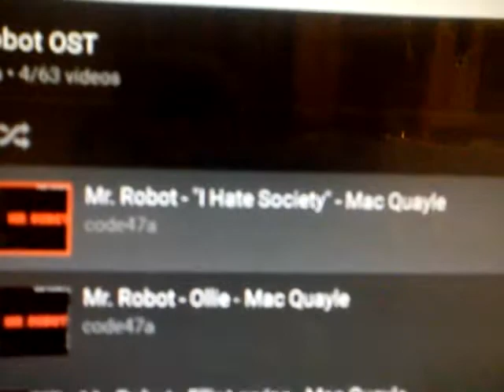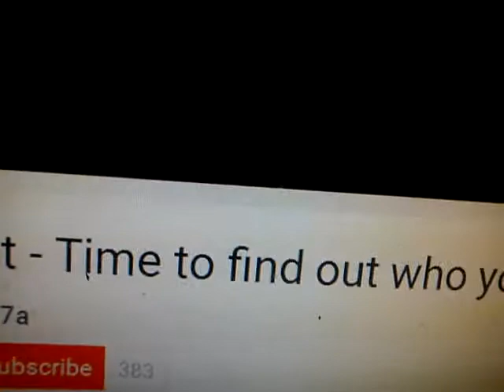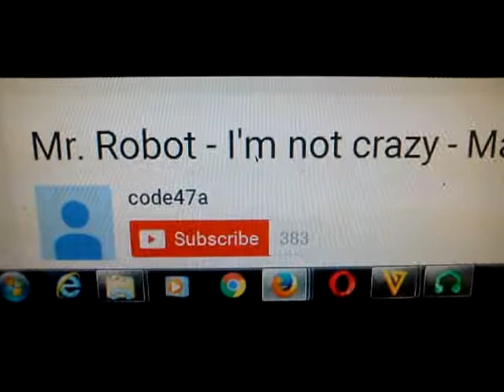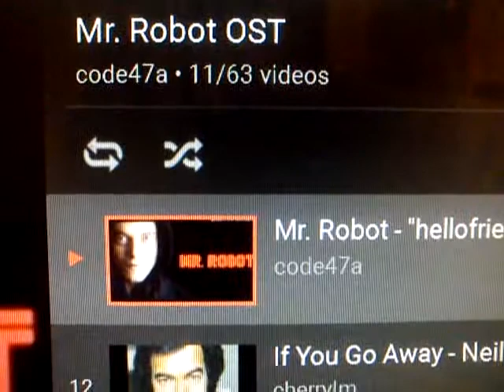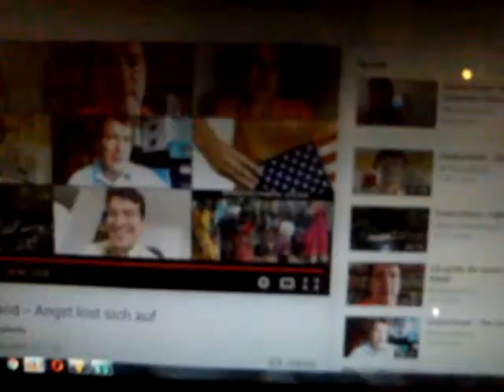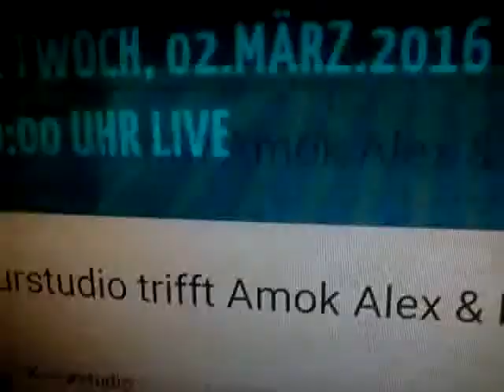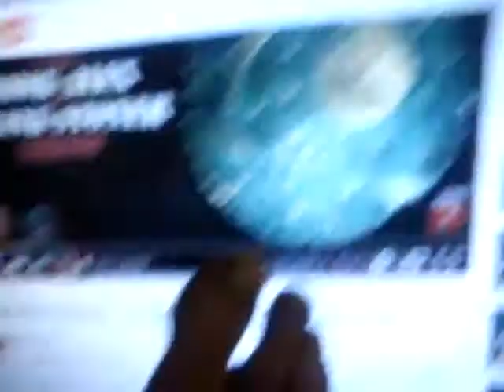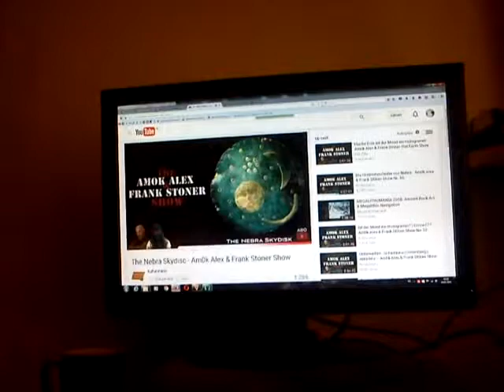HEY SIS´ IS SHOWING US A CERTAIN TIME OF VIEW???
ISCH WAR BADEN